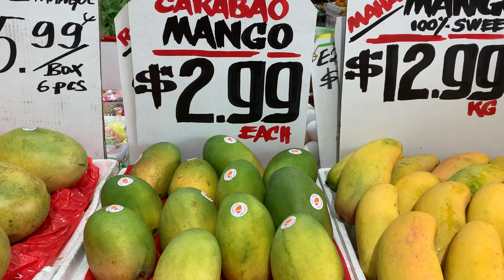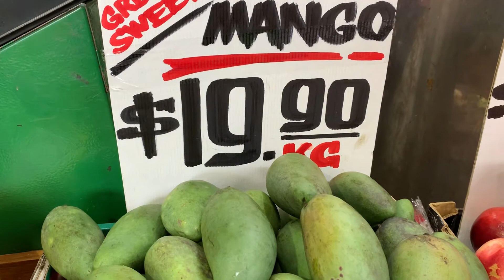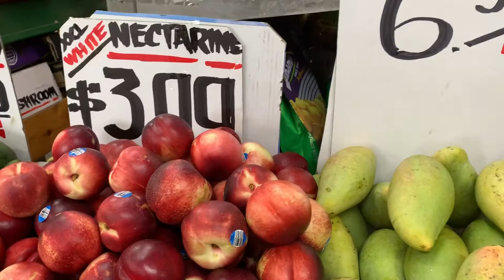วันนี้แวะตลาดสดเพรสตั้น เจอผลไม้แบบบ้านเราเยอะมากค่ะ